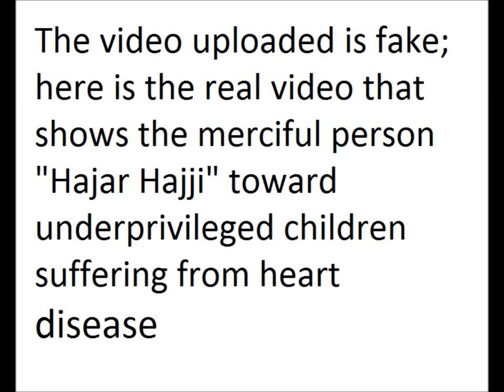Reality behind fadihate hajji hajar charmouta 0001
Llah yakhod fihom l7e9